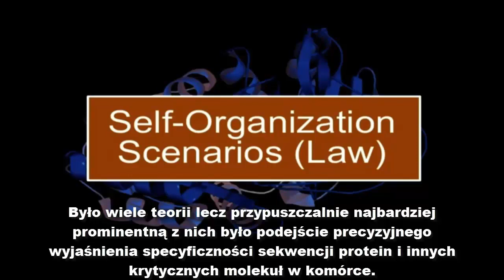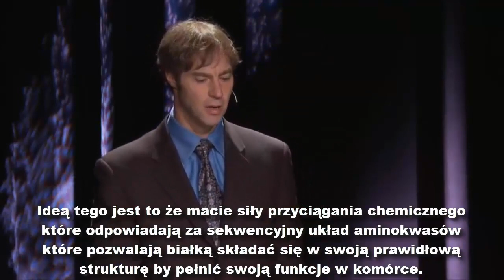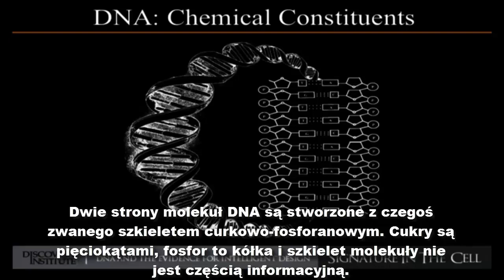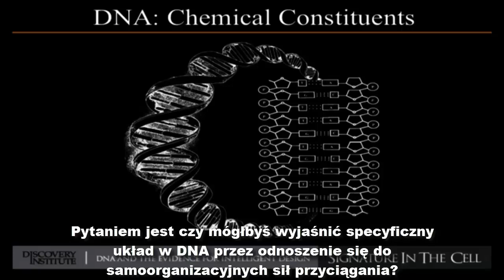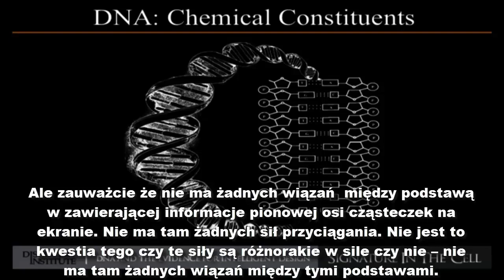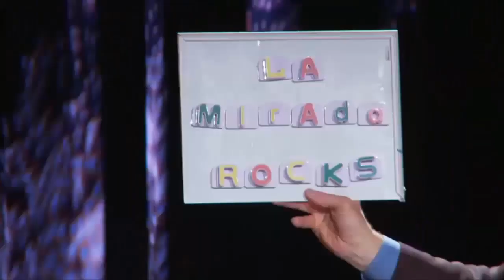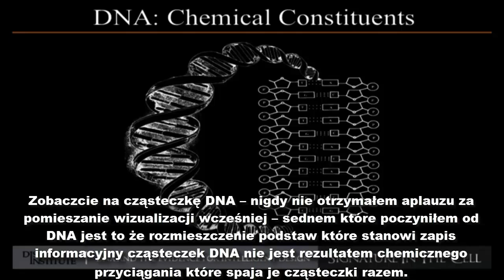Chemia a informacja w DNA, krytyka samo organizacji – Stephen Meyer, Lektor PL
Prelegent - PhD Stephen C. Meyer